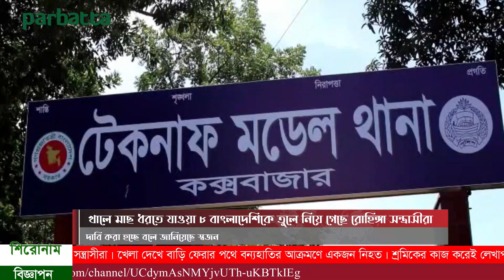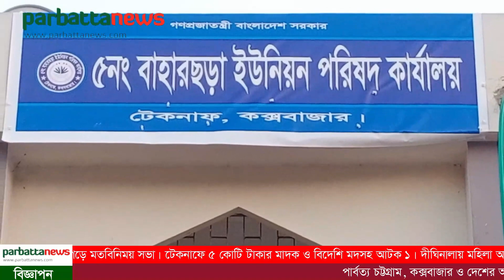খালে মাছ ধরতে যাওয়া ৮ বাংলাদেশিকে তুলে নিয়ে গেছে রোহিঙ্গা সন্ত্রাসীরা